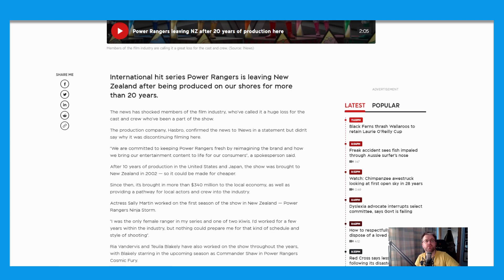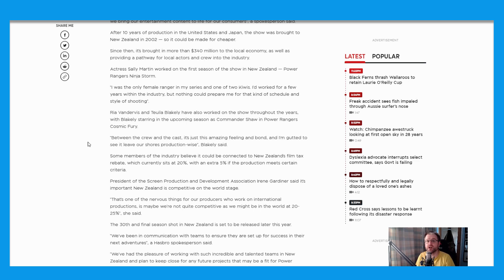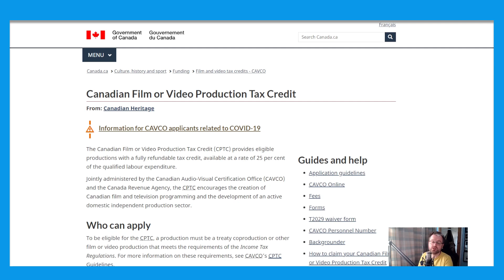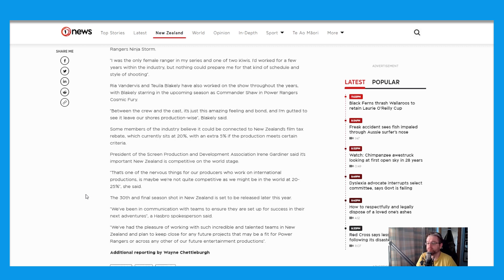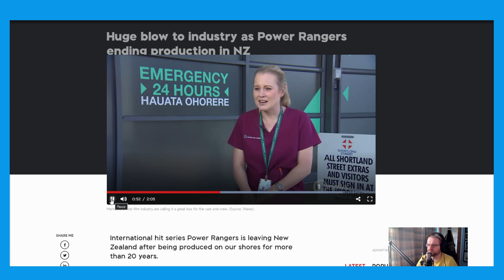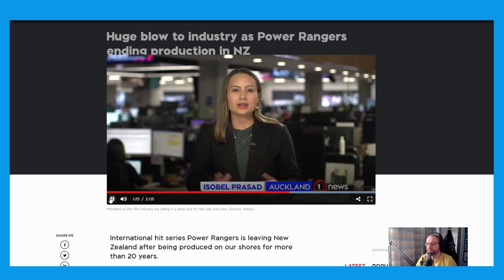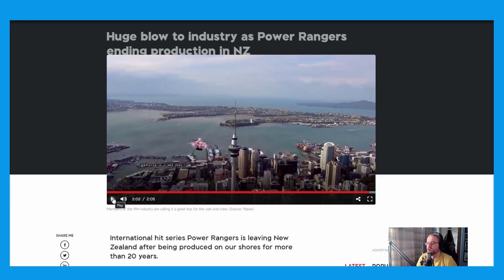Power Rangers to leave New Zealand, A huge blow to the film industry!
Don't forget to Subscribe to the channel and welcome back to another video, It's kind of weird seeing that Power Rangers won't be in New Zealand any more, My money is on it moving to Canada and shooting there due to it being cheaper and all, But yeah that's the main thing I think would happen. What are your thoughts on this one?